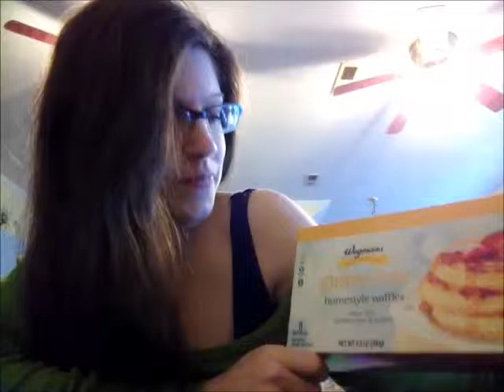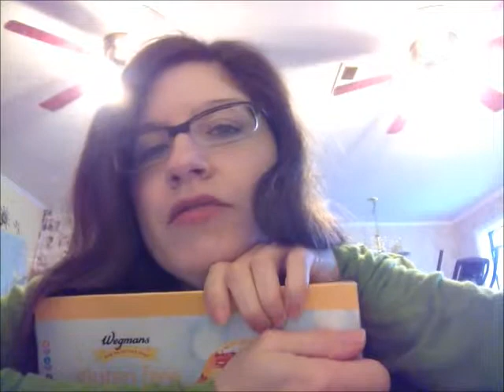An Interpretive Review of Wegmans Gluten Free Homestyle Waffles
This all came about because I'm just being me. I give uninvited food reviews on the regular because I just can't help myself. And I have a tendency to interpret everything, in general, into an emotional experience because I just can't help myself. I will describe something as something else of a different medium. I thought some people might find my interpretations interesting, so I started filming them rather than just thinking them. Also, I just can't help myself.